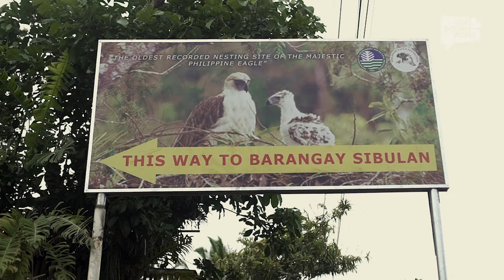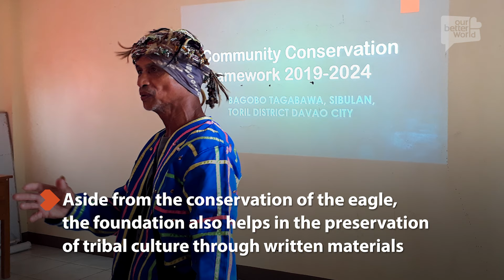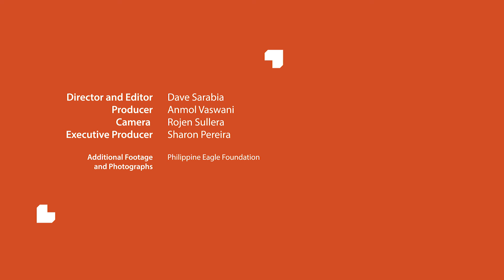A Community Helps The Philippine Eagle to Soar Again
The Philippine Eagle is a national symbol to the people of the Philippines. Due to deforestation and hunting, the eagle has become one of the most critically endangered birds in the world. However, the Philippine Eagle Foundation, a non-profit organisation that is dedicated to saving the bird and its habitat, has harnessed the knowledge of ancient tribes to help in the protection of wildlife, whilst also conserving their cultural identity.

Director & Editor: Dave Sarabia
Producer & Writer: Anmol Vaswani
Camera: Rojen Sullera

We're happy for you to link to or embed our stuff on your site for non-commercial use. We'd appreciate being credited, with a link back or embed our stuff on your site for non-commercial use